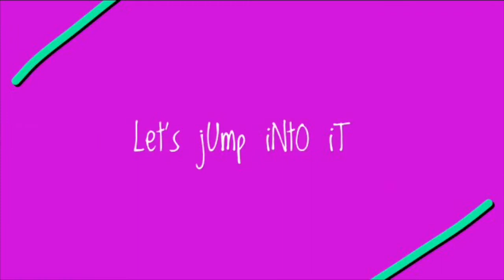Hanazero’s Speedpaint - Manual Line Art Tips!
Oopsie, excuse for my editing skills and grammars hahaha

Hello my darlings, It’s nice to be back with a new speedpaint hohoho. Nuh so speedpaint, more like T i p s? I don’t know. I hope it helps you, I know my lineart is not good as people out there but I can try. I kinda proud of my lineart recently so why not? Lololol

Song: Giga - BRING IT ON! Ft. Kagamine Rin and Len

Characters that I’ve drawn in this vid: My OCs (Nicole, Wetzel, and Rafael)

Recorder: Time-Lapse on iPhone 6
Edit App: Splice & iMovie